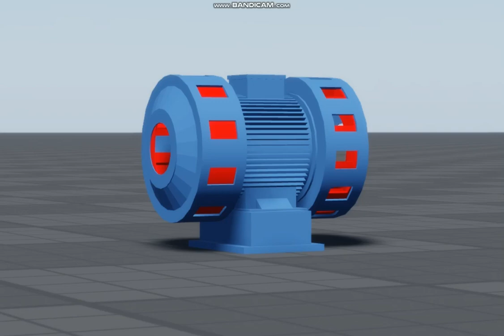Superb sirena HJE-325 siren test in roblox studio